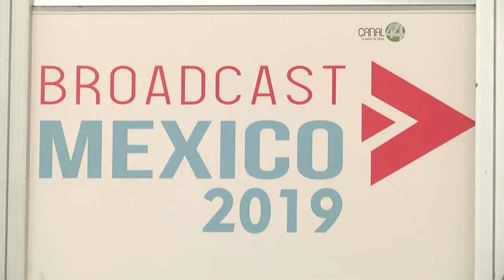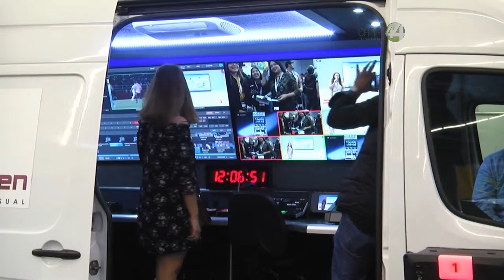Las plataformas como Netflix refrescaron la narrativa del audiovisual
Las plataformas como Netflix refrescaron la narrativa del audiovisual, plantea director de Canal 44 en Broadcast México 2019